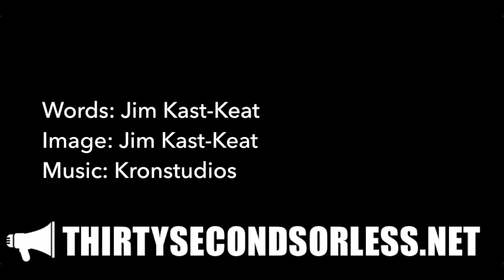The Most Creative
Words: Jim Kast-Keat
Image: Jim Kast-Keat